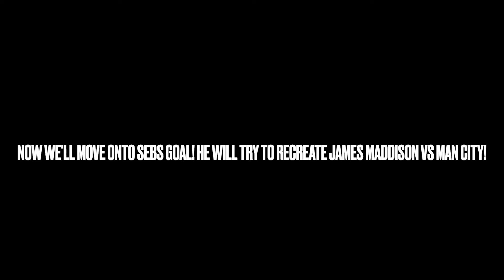Recreating The Best Premier League Goals of The 2020/21 Season!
EDIT: Dont know why I didn't specify but my goal was JWP against Aston Villa and the link to watch the highlights are

its the second goal btw